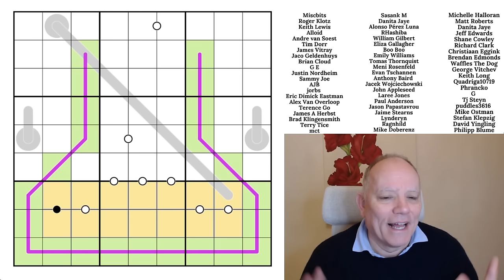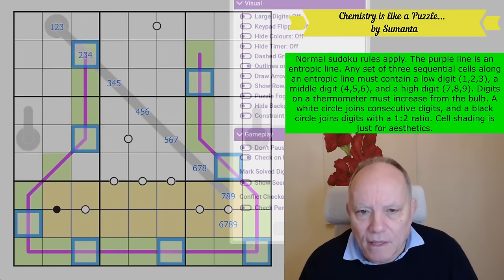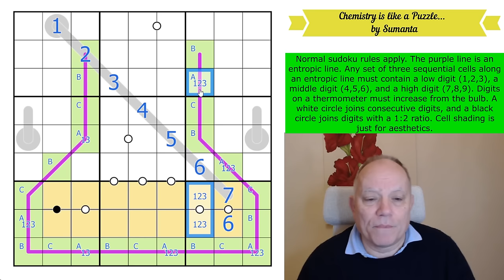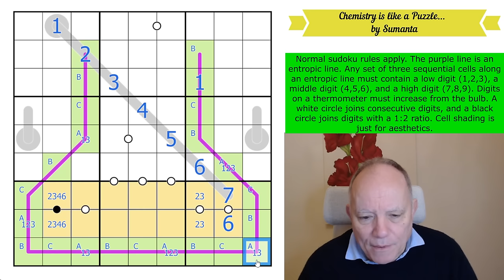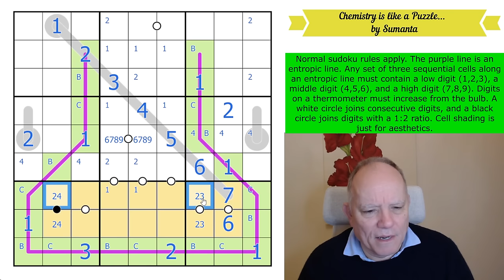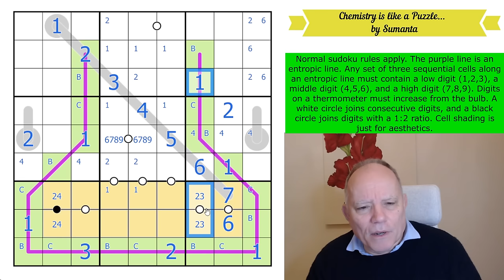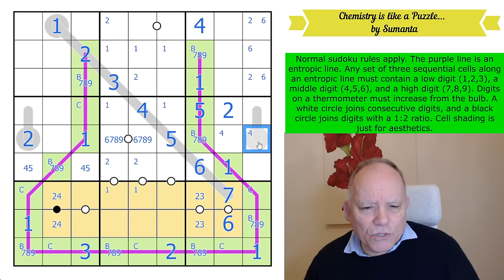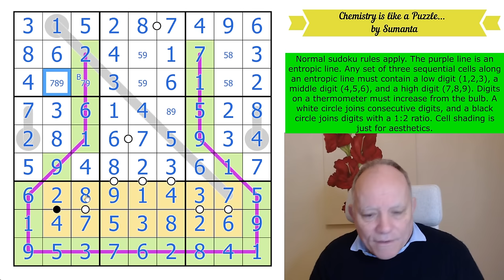Chemistry is like a puzzle ... But Maybe not This One!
Here's where you can try the awesome Chemistry is like a Puzzle... by Sumanta
Normal sudoku rules apply. The purple line is an entropic line. Any set of three sequential cells along an entropic line must contain a low digit (1,2,3), a middle digit (4,5,6), and a high digit (7,8,9). Digits on a thermometer must increase from the bulb. A white circle joins consecutive digits, and a black circle joins digits with a 1:2 ratio. Cell shading is just for aesthetics.

▶ New Fog-of-War Kickstarter ◀
The great new sudoku type, Fog-of-War, combines with a story by professional writer Peter C Hayward. This will contain (at least) 10 brand new Fog-Of-War sudoku puzzles by Sandra & Nala, with artwork by Haleigh Mooney. Join us and help create the ultimate Christmas present for the nerd in your life (even if that nerd is YOU!)

This large collection of delicious puzzles features many, many of our favourite variant rules, presented as tasty morsels of 4x4 sudoku! There is absolutely something for everyone here, we guarantee! Join us for $2/month for the monthly reward, $3/month or higher to have access to solution videos.

▶ New LINES SUDOKU APP!! ◀
Get our new Lines Sudoku pack, 100 puzzles based on our favourite line-based variants, such as German Whispers, Region Sum lines, and many more! Available as an in-app purchase from our main app. All the puzzles are hand-crafted by us and some of the best constructors in the world, with hints by Simon and Mark. (The Cracking the Cryptic app also has many free puzzles, including the 500k Subscribers celebratory pack of 23 puzzles by some of the world’s greatest, as well as other paid sudoku packs!)

All our apps contain handmade sudoku puzzles by ourselves and many of the best constructors in the world, tested and hinted by Simon and Mark.  or search for Cracking the Cryptic and the app name on your favourite app provider: Classic, Killer, Chess, Miracle, Thermo, Arrow, Sandwich, Domino and GAS 1 and 2, and brand-new Lines.

▶Credits◀
SOFTWARE: Thanks to Sam Cappleman-Lynes and Sven Neumann
Logo: Melvyn Mainini
Opening Credits: Burak Mescioğlu

▶ Contents ◀
0:00 Theme Music & News around the channel
2:15 Rules of today’s puzzle
3:38 Start Of Solve - Let's Get Cracking!